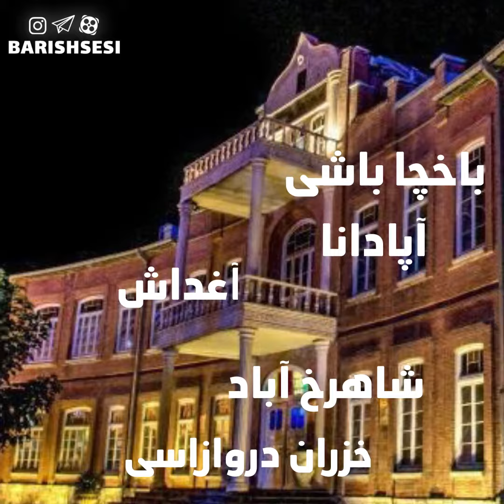Urmia valliybal والیبال اورمیه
اورمیه، آسیانین#والیبال پایتختیدیر؟!
اورمیه، آسیانین والیبال پایتختیدیر!
دوغرودور. "ویلیام جی مورگان" والیبالی ۱۲۷۴شمسی‌ده آمریکانین ماساچوست ایالتیندا ابداع ائله‌میش و  ۱۲۹۷ده رسمی اولاراق والیبال ایدمانی آسیادا هینده گتیریلمیش. اما هینددن ایکی ایل قاباق یانی ۱۲۹۵ده آمریکالی مسیونرلر اورمیه‌نین "ارک چوخورو"  و "صاحابلار کوچه‌سی" محلله‌لرینده والیبال اویناییرمیشلار. دئمک اولار کی والیبال آسیا دا ایلک دفعه آمریکالیلارین الی ایله هیندده یوخ بلکه  اورمیه‌یه گتیریلمیش .
ایندیکی اورمیه‌نین هر بوجاغینا باخارکن؛ والیبال تورو و مئیدانینی گؤمک اولور ؛ "باخچا باشی" "آپادانا" "شاهرخ اباد" آغداش" خزران دروازاسی" مئیدانلاری نئچه .نومونه‌دیر. یدالله کارگر پیشه‌لر و سعید معروفلار بو مئیدانلاردان دونیا والیبالی‌نا تانینیبلار.اورمیه‌نین دورنالار یوواسینا گلن والیبال تیملری هامیسی اورمونون فرقیلی والیبال اتمسفریندن دانیشیرلار.مثلا ژاپونون والیبال  تیمی‌نین باش مشقچیسی؛  "اورمیه دونیانین تک شهریدی کی میللتی والیبالی  درک ائدیر" دئمیشدیر.

اورمیه پایتخت والیبال آسیاست
صحیح است.ویلیام جی مورگان والیبال را در سال 1274 شمسی در ایالت ماساچوست آمریکا ابداع کرده و در 1297 به صورت رسمی ورزش والیبال را در آسیا به کشور هند آورد. اما دوسال قبل از هند یعنی در سال 1295 مسیونرهای آمریکایی در محله های ارک چوخورو و صاحابلار کوچه‌سی والیبال بازی میکردند، میتوان گفت که والیبال برای اولین بار توسط آمریکایی ها به هند نه بلکه به اورمیه آورده شده است.اکنون نیز به هر گوشه ی اورمیه که نگاه میکنیم تور و میدان والیبال میبینیم باخچا باشی، آپادانا، شاهرخ آباد، آغداش و خزران دروازاسی  نمونه ای از میدان های والیبال هستند.افرادی مثل یدالله کارگر پیشه و سعید معروف از این میدان ها به والیبال دنیا معرفی شده اند.همه ی تیم های والیبالی که به دورنالار یوواسی می آیند از جو متفاوت والیبال اورمیه سخن میگویند.برای مثال سرمربی تیم والیبال ژاپن گفته بود : اورمیه تنها شهر دنیاست که مردمش والیبال را درک میکنند

. ‌ ‌Powered by @barishsesi media team ‌
اورمیه لی دوستلاریزی تگ ائله‌یین❤️❤️